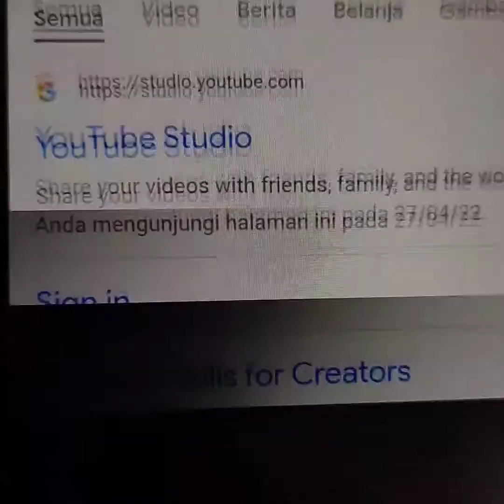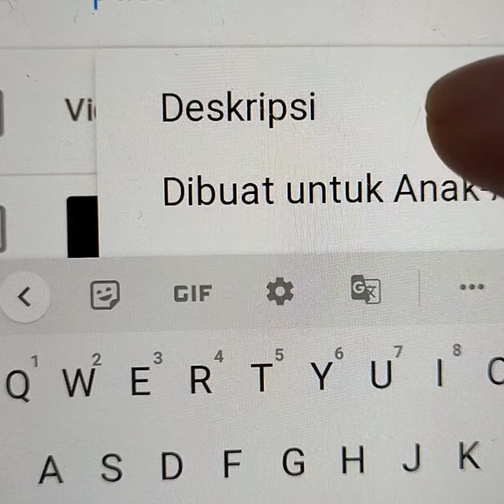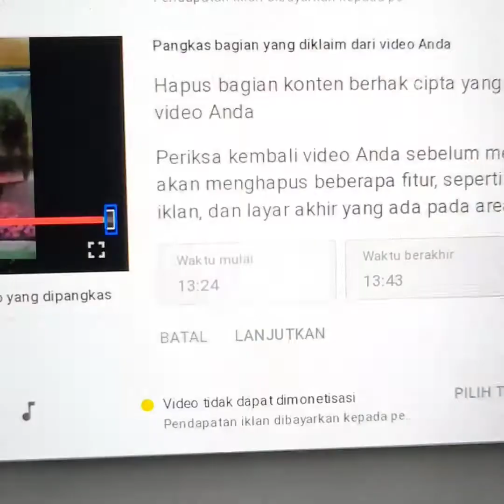cara klaim hak cipta tanpa hapus video pakai hp I bebek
video ini diambil pada saat klaim hak cipta

hastag:
# klaimhakcipta